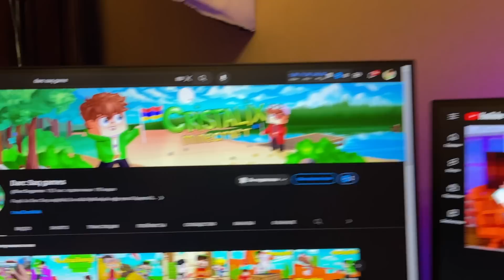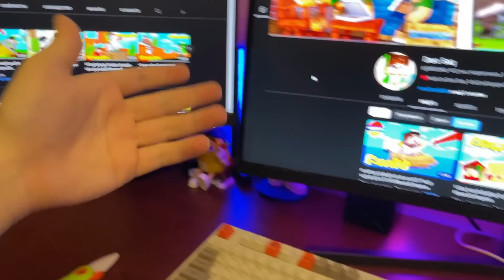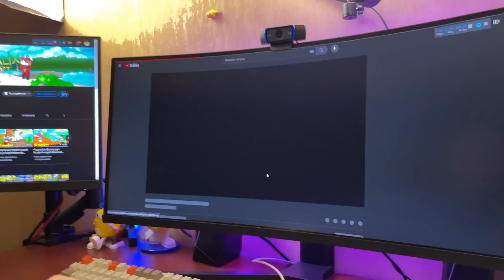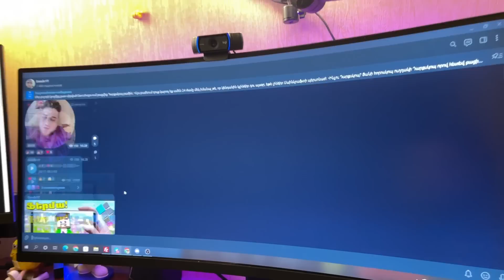Արդյոք առժի գնել այս Նաուշնիկները?! FIFINE AmpliGame H6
▲Collaboration / Advertising
▲Сотрудничество / Реклама
▲Համագործակցություն / Գովազդ